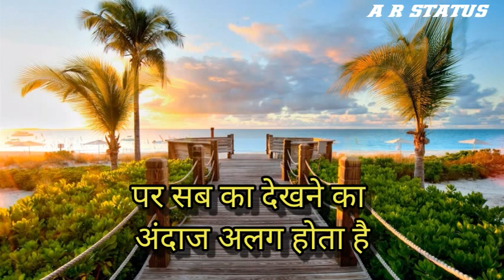True Heart touching lines in hindi | Motivational WhatsApp Status | Suvichar in hindi | AR STATUS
Suvichar True Heart Touching Lines
In Hindi ( हिंदी ) Motivational Lines
AR STATUS
Best editing -

Best emotional Lines In Hindi ( हिंदी ) Best Whatsapp Status
Sad Lines ( Hindi Me )

{ Best tune }

{ Best editing }

"Hello , Frinds
Agar App ko Aise video aur chahiye to aap abhi channel ko subscribe Kare aur us bell icon ko bhi click kar dai Taki aapko naye video ki notification sabse pahle mil jaaye.

Aur app ko kon se topic's per  video chahiye please comment kar ke hume jaroor bataye

Thanks for Redding" ..

'Present BY ( AR STATUS )'

Best emotional sad lines in hindi sad

AR STATUS

Search-
Hindi status best heart touching lines in hindi Whatsapp Status motivational lines and true life story lines in hindi best editing of the day 2020 best status of like us suvichar of the day aaj ka suvichar yeh hai ki hindi like status whatsapp status Status like share subscribe hindi status new video in hindi india of the day  new suvichar new hindi suvichar